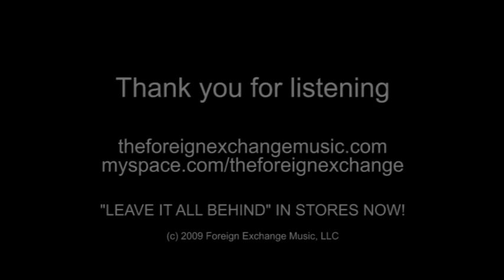FETV : THE FOREIGN EXCHANGE IN MIAMI Part 1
While enjoying a quick break from their hectic touring schedules, Phonte and Nicolay of The Foreign Exchange take a moment to reflect.